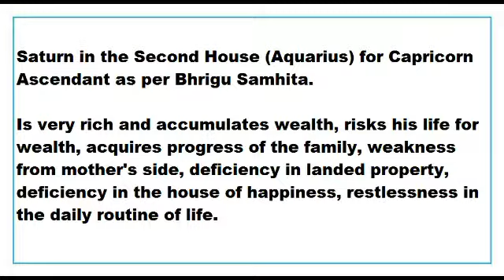saturn in 2nd House for capricorn Ascendant as per Bhrigu Samhita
This Video talks about the Results of saturn in 2nd House for capricorn Ascendant as per Bhrigu Samhita.
This Video is applicable to capricorn Ascendant or makara lagna only.